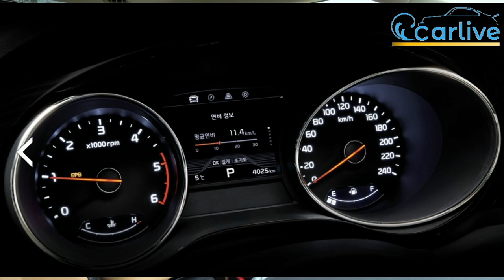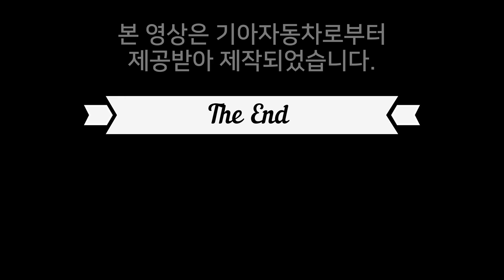4세대 카니발 풀체인지 7인승, 9인승 트렁크 차이점과 3세대 카니발 오너가 말하는 달라진 점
안녕하세요 카리브입니다.
4세대 카니발 풀체인지 7인승, 9인승 다른 트렁크 차이점과
3세대 카니발 오너가 말하는 장점 단점에 대해 알아봅니다.

00:21 인트로
01:08 카니발 9인승 트렁크
02:44 카니발 7인승 트렁크
06:47 3세대 카니발 오너가 말하는 4세대 카니발 운전감 차이점
08:47 3세대 카니발 오너가 말하는 4세대 카니발 소음 진동 차이점
11:20 3세대 카니발 오너가 말하는 4세대 카니발 주행감 차이점
12:59 쏘렌토와 같은 엔진을 가진 4세대 카니발 다른 승차감의 차이
15:08 3세대 카니발 오너가 말하는 4세대 카니발 달라져서 편한 점 불편한 점
17:37 펠리세이드와 4세대 카니발 차이점
20:11 3세대 카니발과 4세대 카니발 가격차이
28:44 4세대 카니발 단점은?
30:18 4세대 카니발 총평